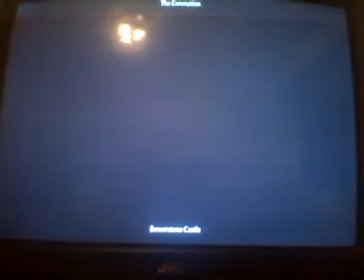Fable 3 ep 58